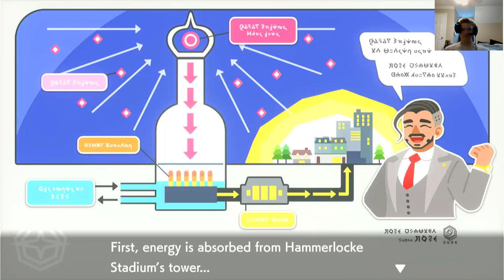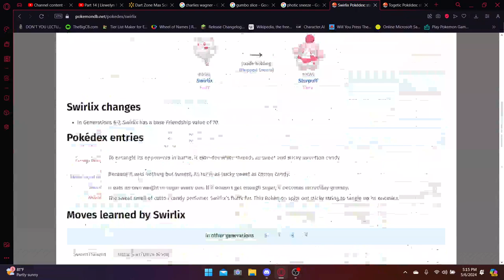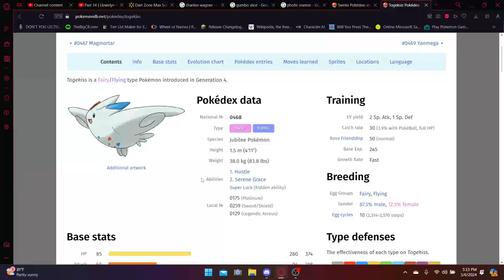Cute Pokémon Only Nuzlocke Pt.8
In this video, I explore Hammerlock and arrive at Stow-On-Side!